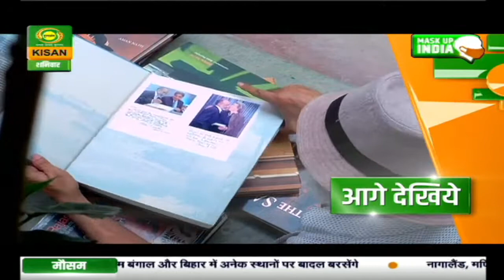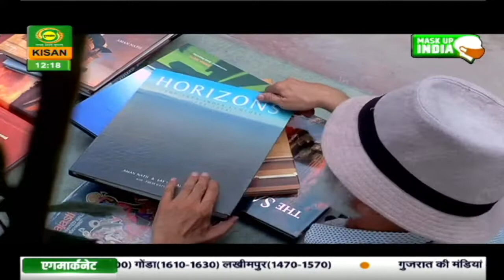स्वाद का सफर : जानिए कैसे बनाये राजिस्थान की पारम्परिक गट्टे की सब्जी